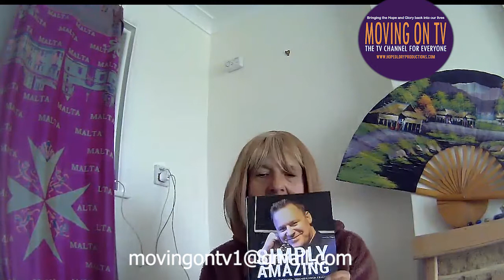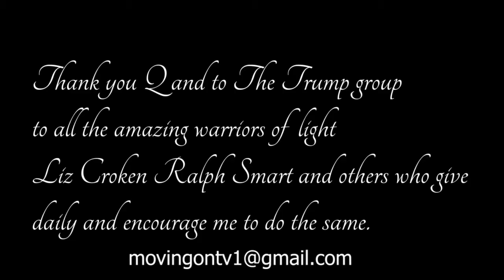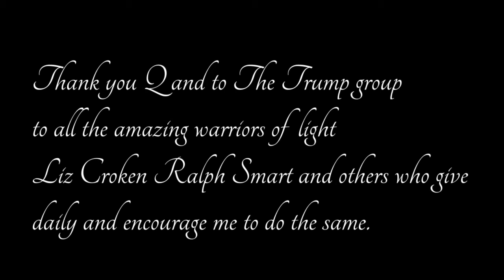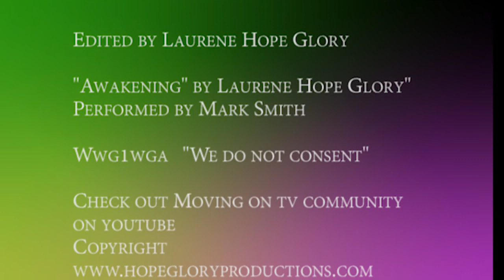Welcome to the awakening 40 Support for depression anxiety and pain relief with some techniques